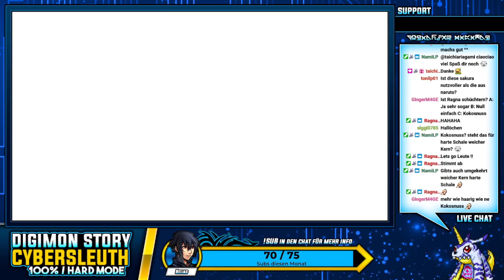Digimon Story: Cybersleuth [100%/Hard]: Das Geheimnis der Tunnel unter Nakano | Part 20